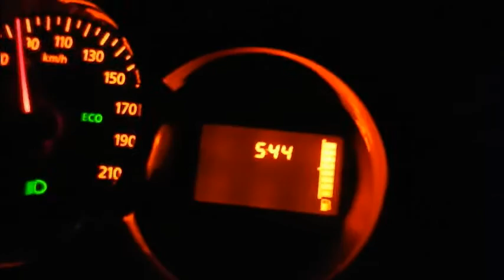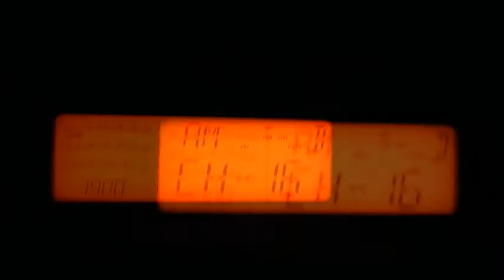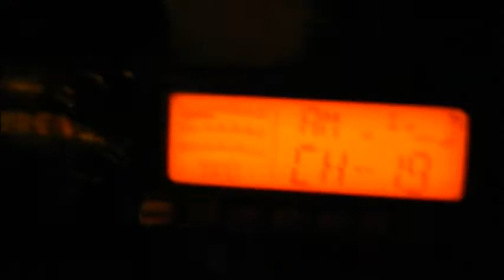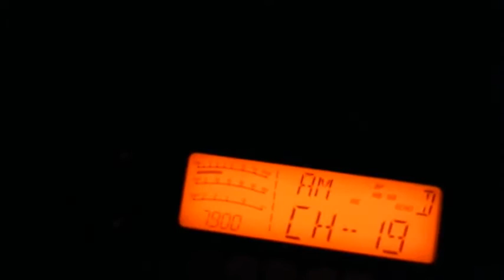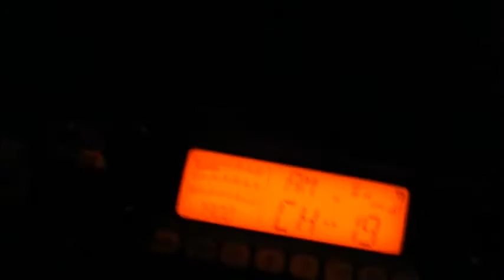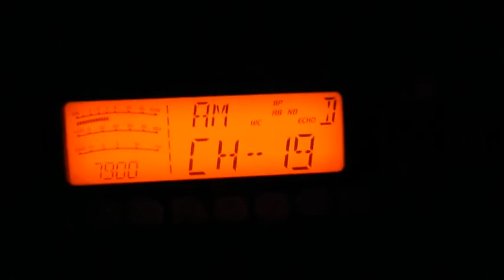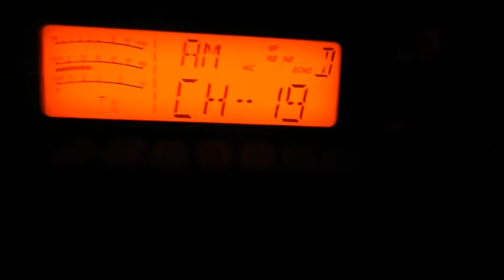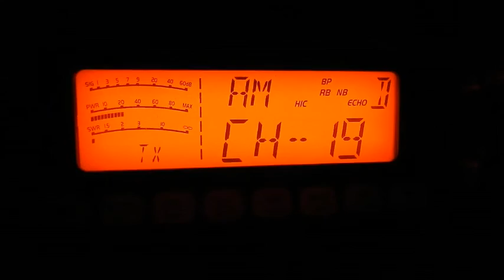Cibi QSO AM 28 09 2016 CRT SS7900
Pendant que la propag en BLU est totalement imprévisible avec d'un seul coup l'apparition de La Réunion, l'Amérique du Sud, …. et aussi bien souvent absente vue que l'on est dans un cycle solaire bas, les QSO en AM augmentent. Comme à chaque fois on trouve les personnes sur Leur canal habituel au détriment du canal d'appel: Le 19. Si tout le monde reste en écoutent, et bien ça fait beaucoup moins de bavards. Alors n’hésitez pas à prendre le micro. C'est fait pour ça. ;)
73'51 de Dundee33 ~ 14DR33 ;)